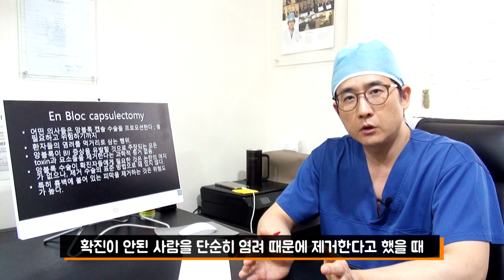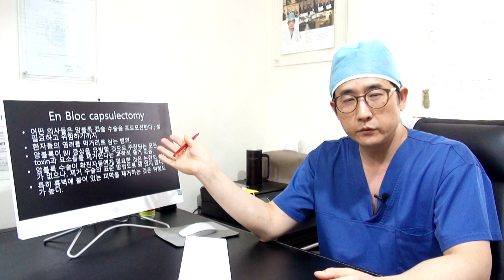BIA-ALCL 유방 보형물을 제거 할 것인가 평생 염려할 것인가?